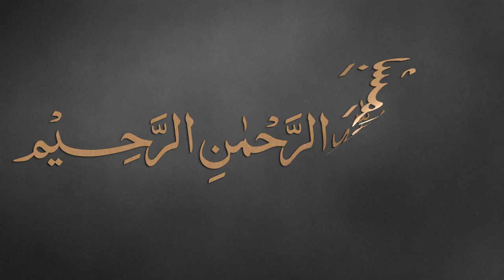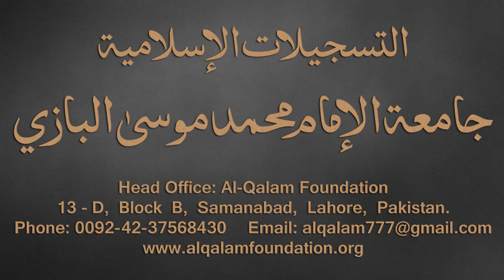Taiseer-ul-Mantiq Dars - 3 - page - 07 - by Maulana Muhammad Zuhair Albazi - 08/08/2016